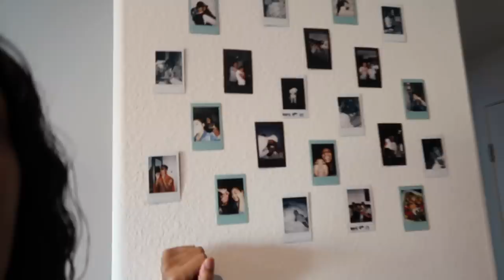I Got My Ex’s Name Tattooed!! His Reaction!